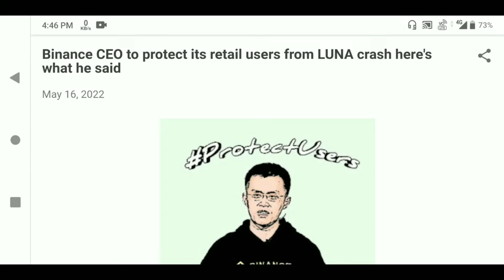Changpeng Zhao appeals Terra to compensate retail investors first